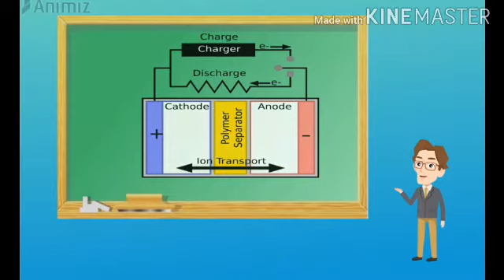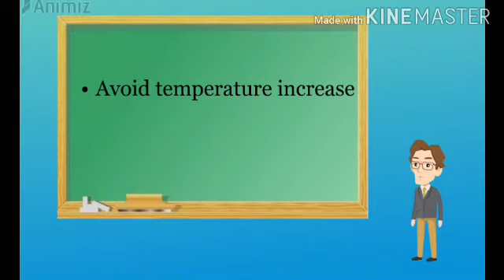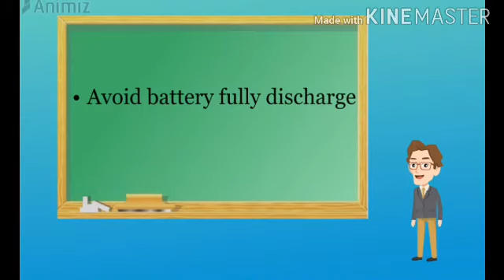what is lithium ion battery?/sl chat box#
this video discuss about lithium ion battery.lithium ion battery structure,importance and benefits explained this video .2d animation video we use for explanation.

sl chat box#